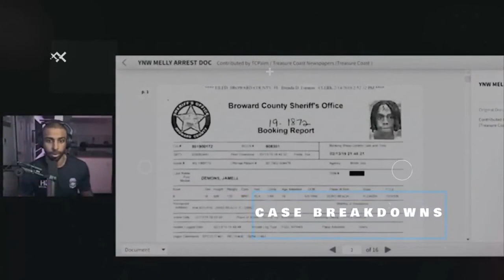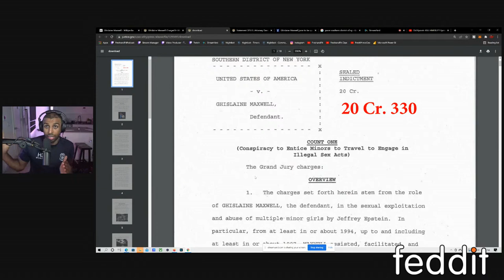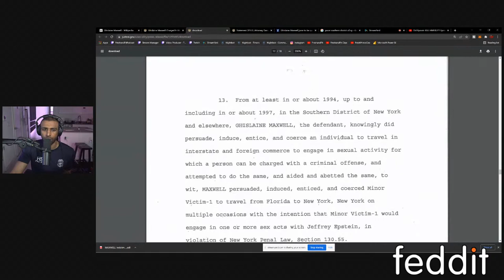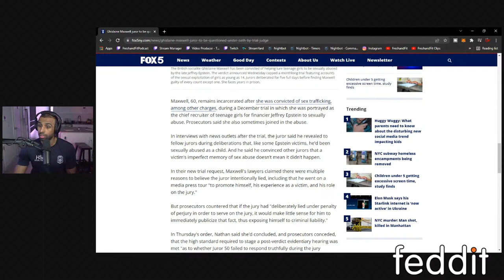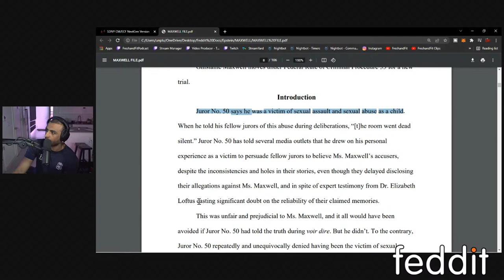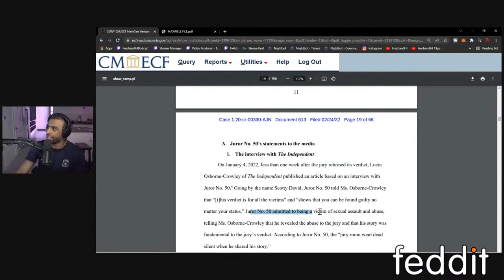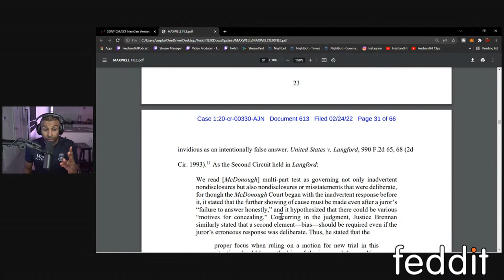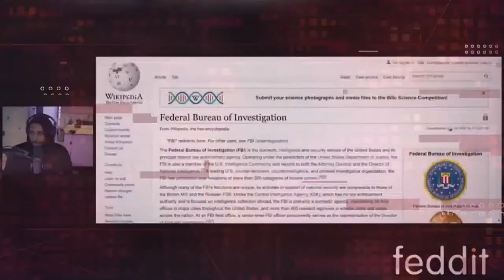Ghislaine Maxwell Sex Trafficking Case...Did the Feds FUMBLE? MISTRIAL?! (PART II Epstein Case)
Time Stamps⏱:
0:00 : Intro
4:00 : Background on Ghislaine Maxwell
7:30 : Superchats!
10:30 : US Department of Justice (DOJ) Press Release on Ghislaine arrest/indictment
18:00 : Superchats!
20:30 : Breakdown of Maxwell indictment
48:50 : Superchats!
49:35 : US DOJ Statement on Trial Guilty Verdict
52:40 : Fox News Article: Maxwell May Get a MISTRlAL
55:30 : Fox News video on Epstein case
01:00:00 : Fox News article (CONTINUED)
01:04:45 : Superchats!
01:07:00 : How to look up federal criminal cases with Public Access to Computer Records (PACER)
01:21:55 : Maxwell Defense Motions for Mistrial based on Jurors lying during Jury Selection!
01:36:35 : Superchats!
01:40:55 : Maxwell court documents (CONTINUED)
01:41:30 : It's POPCORN TIME! Let the ENTERTAINMENT BEGIN!
01:42:45 : And the AWARD FOR DUMBEST PERSON GOES TO. JUROR 50!
01:51:28 : When CLOUT CHASING Goes WRONG...
1:54:45 : But WAIT! There's MORE! Instagram Posts by Juror 50!
1:57:55: The REALITY when the Government goes to trial and what it's like BEING THE CASE AGENT GOING TO TRIAL FROM EXPERIENCE!
2:01:20: Myron's prediction on Ghislaine's potential mistrial...
02:05:10: The Judge's Ruling in Regards to Juror 50's false statements...predictions on will he testify
or plead the 5th...
02:08:30 : What Maxwell's Defense will try to do to Juror 50
2:10:06 : What is a Mistrial?
02:10:45 : What the FBI will do to Juror 50 if there is a mistrial?
02:12:40 : Superchats/case suggestions
02:23:20 : Show wrap up